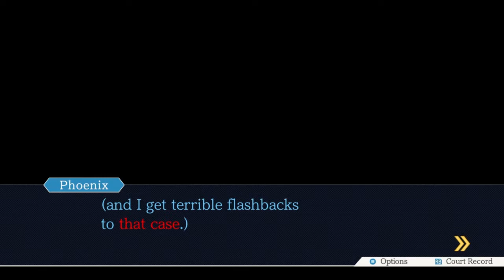The Wordsmith - Ace Attorney: Justice for All (Part Eight)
Mack thinks he knows words huh? What about the word "win"? Take that loser!